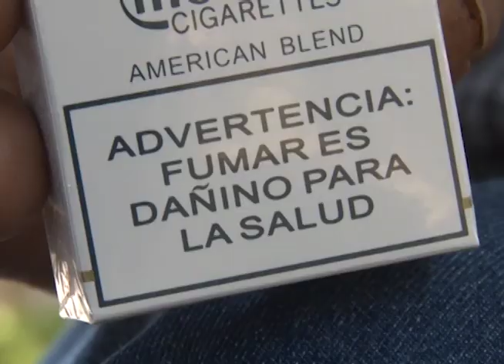Historia de un fumador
En El Salvador el tabaco mata anualmente a unas 1600 personas, en este informe le presentamos algunos testimonios de quienes durante décadas han sido fumadores.